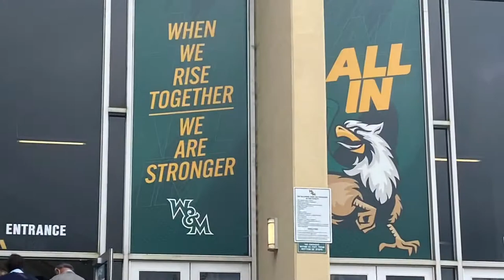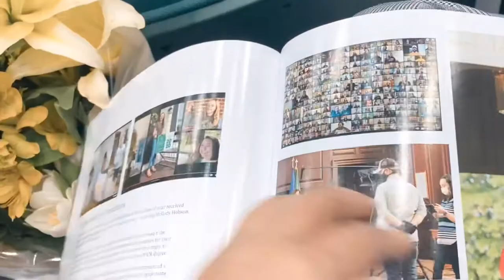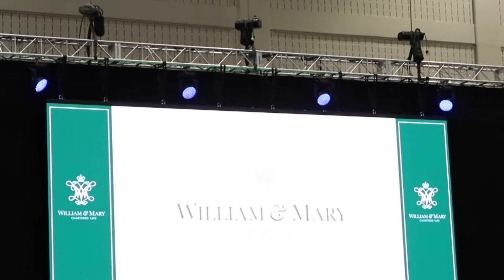He is MAGNA CUM LAUDE!!!| Dabawenyo’s Pride | Phi Beta Kappa member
Welcome! We were so happy that finally my son was able to have his commencement ceremony. It was a roller coaster of emotions. We were so proud of his achievements. His hard work paid off. To God be the glory. Thankful for all the blessings. Let’s watch this together as we take pride of this monumental moment. Take care. Xoxo ❤️😘 😍